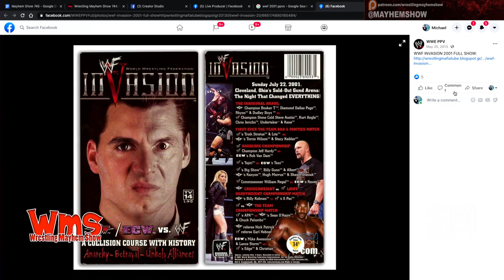Mayhem Crew Reviews: HOMEWORK REVIEW: Stone Cold Steve Austin vs Kurt Angle – WWF Vengeance 2001